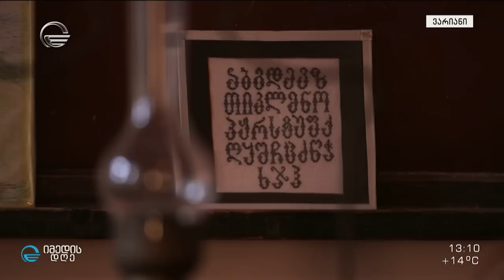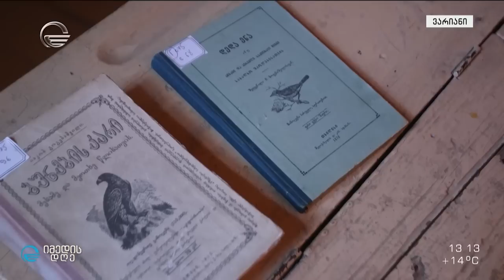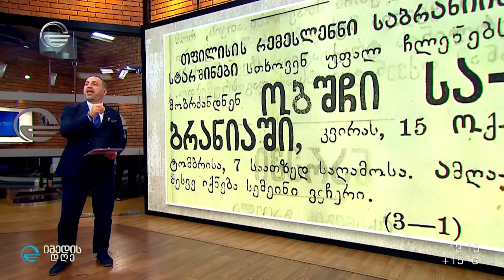რატომ მიიყვანეს იაკობ გოგებაშვილი თვითმკვლელობამდე და ვინ ეძახდა ცნობილ პედაგოგს სულიერ ავადმყოფს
დედაენის ავტორის ცხოვრების ნაკლებად ცნობილი ისტორიები გიორგი კალანდიას საინტერესო მიმოხილვაში!